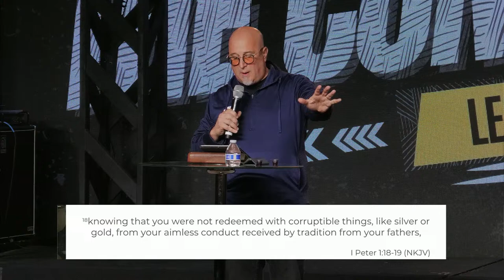The Communion Legacy | Pastor Donnie Rosa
"For I received from the Lord that which I also delivered to you: that the Lord Jesus on the same night in which He was betrayed took bread; and when He had given thanks, He broke it and said, “Take, eat; this is My body which is broken for you; do this in remembrance of Me.” In the same manner He also took the cup after supper, saying, “This cup is the new covenant in My blood. This do, as often as you drink it, in remembrance of Me.” For as often as you eat this bread and drink this cup, you proclaim the Lord’s death till He comes". (1 Corinthians 11: 23 - 26)

Join us for Sunday Service at 10:00 AM for Worship and Sermon by Pastor Donnie Rosa